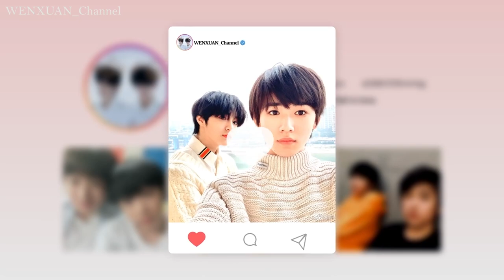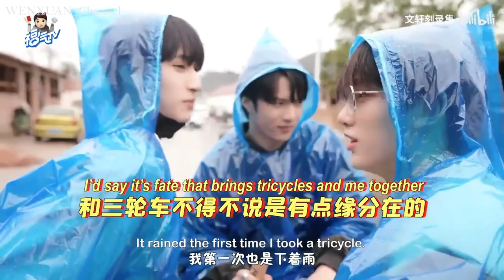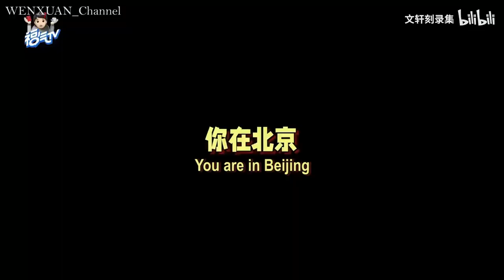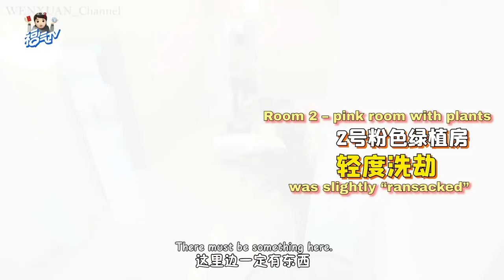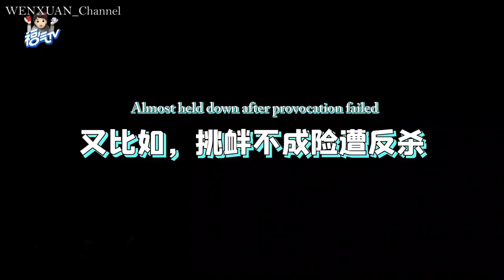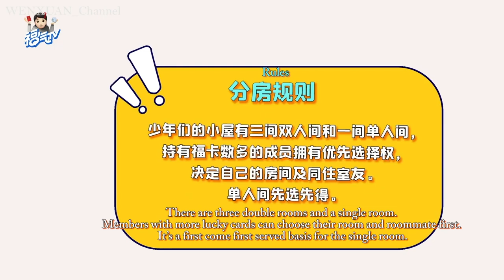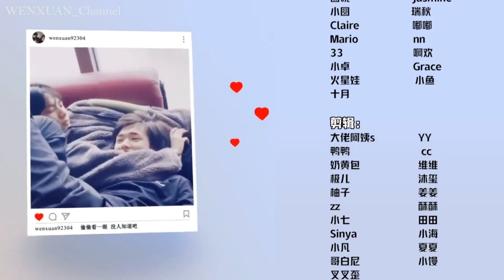【文轩/ WENXUAN】(ENG SUB) Try Your Luck (Vlog 2): Where Are the Lucky Cards?《这福气给你要不要》Vlog 2之福卡在哪里 好甜~🥰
文轩/ WENXUAN CUT

We're sorry that Vlog 4 with English subs can't show due to YT restrictions. To watch it, please click or tap the
For other videos, our translation team is working very hard!

For more daily updates, follow our Instagram, Twitter, Facebook and TikTok accounts (also WENXUAN_Channel)!